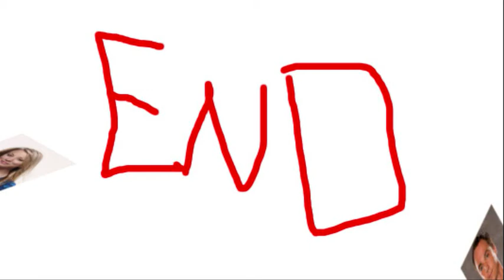bing bong thery ep 1 cucide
sheldor is commit cucide